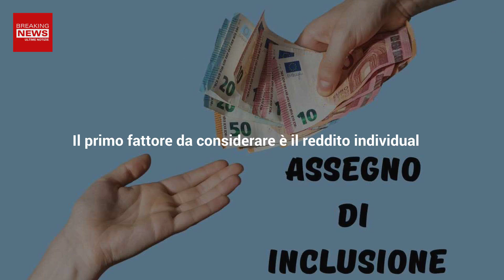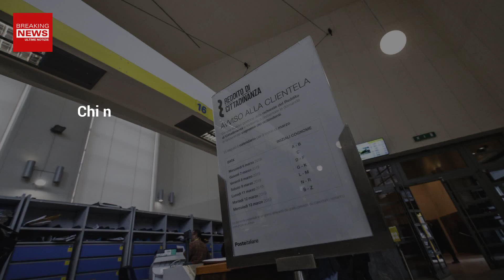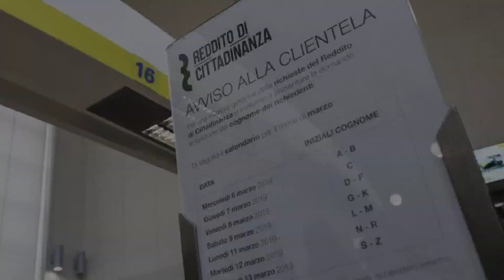Assegno D'Inclusione: La Bella Novità Per I Pensionati!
Ottima notizia per i pensionati. Infatti potranno accedere all'assegno di inclusione. Ecco i requisiti da rispettare!